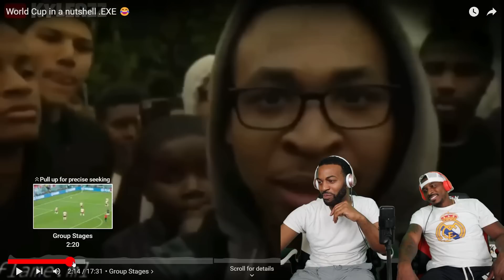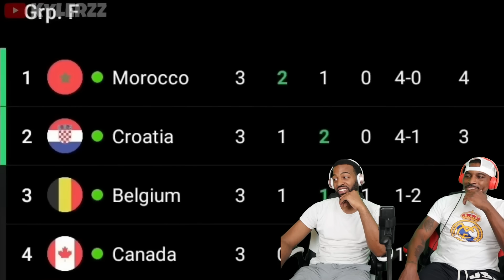THIS WAS FUNNY…WORLD CUP IN A NUTSHELL FUNNY VERSION 😂(REACTION)